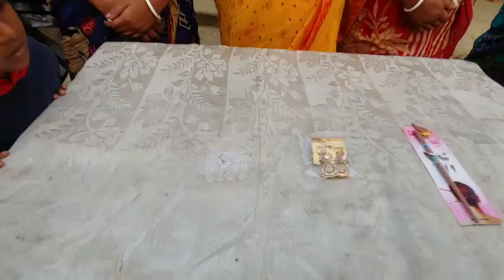Argentine Vs Soudi Arab|| আর্জেন্টিনা ভার্সেস সৌদি আরব ফুটবল বিশ্বকাপ ||Bissokap